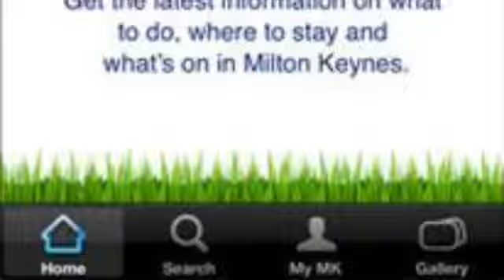Towcester Racecourse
Attractions to visit in and around Milton Keynes, Buckinghamshire.